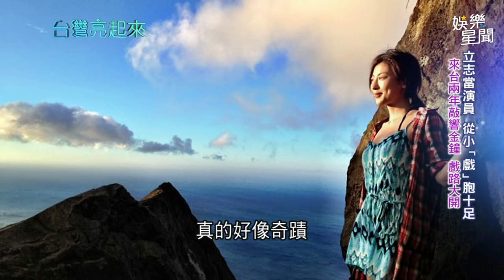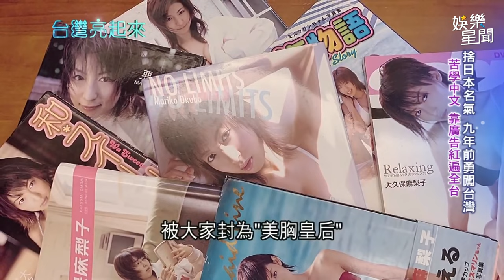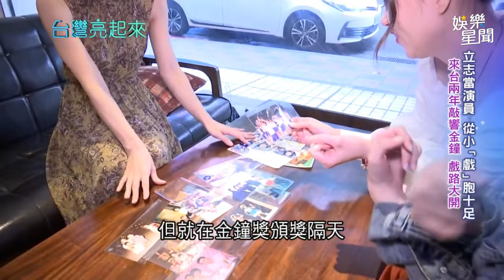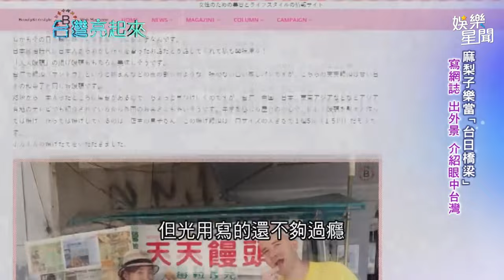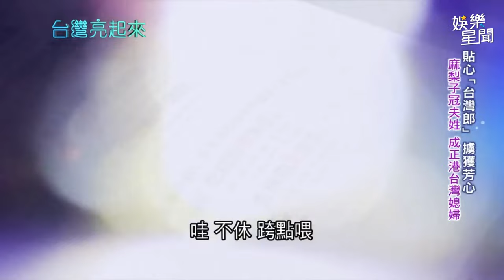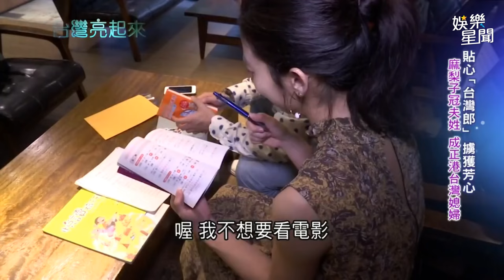棄日美胸皇后封號！大久保麻梨子甩高薪奔台打拼 奪金鐘獎淚曝人生最大遺憾｜娛樂星世界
影片來源：台灣亮起來
完整影片：